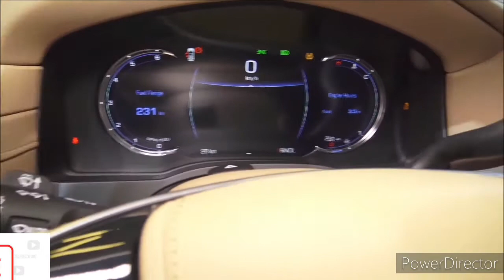2020 Cadillac Escalade Platinum 4×4 ($93,590) / Start-Up, In-Depth Walkaround Exterior & Interior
2020 Cadillac Escalade Platinum 4WD: Start Up, Test Drive, Walkaround and Review

2020 Cadillac Escalade: FULL REVIEW | Still the ULTIMATE Bling Machine??

Is the ALL NEW 2021 Cadillac Escalade the BEST luxury SUV to BUY?

Is the 2020 Cadillac Escalade ESV BIGGER & BETTER than the Navigator?

2020 Cadillac Escalade ESV Review

2021 Cadillac Escalade - interior Exterior and Drive (More Wild)

2021 Cadillac Escalade Platinum 4WD

2020 Cadillac Escalade Platinum Review Walk Around And Test Drive 🔸🔸

2020 Cadillac Escalade Platinum - Exterior and Interior Walkaround - 2020 San Diego Auto Show

Overview

Even though it shares parts with lesser GM products, the 2020 Escalade is unmistakably a luxury SUV. Along with its chrome-laden shell, the Escalade has a host of upscale standard features such as a leather interior, heated and ventilated front seats, self-parking assist, and more. Every Slade is motivated by a gutsy V-8 that pairs with rear- or all-wheel drive and can tow up to a hefty 8300 pounds. Both short- and long-wheelbase versions can fit up to eight people, but the extended Escalade ESV has a roomier third row and more cargo space. The Caddy looks snazzier than its corporate cousins—the GMC Yukon and the Chevy Tahoe—but it's considerably more expensive and its ride isn't any more refined. Although the 2020 Cadillac Escalade evokes the Hollywood lifestyle, it doesn't truly deliver the red-carpet experience.

Cadillac lightly updated the Escalade for 2020 with only a smattering of changes. Along with a new Dark Mocha metallic paint color, which costs extra, the lineup adds a new appearance package called the Sport Edition. The get-up is only available in Red Passion, Satin Steel, and Black Rave. However, that unlocks gloss-black trim to the front end, around the side windows, and on the rear. While we've glimpsed the interior of the next-gen model and spied a prototype testing, Cadillac hasn't officially revealed the upcoming 2021 Escalade.